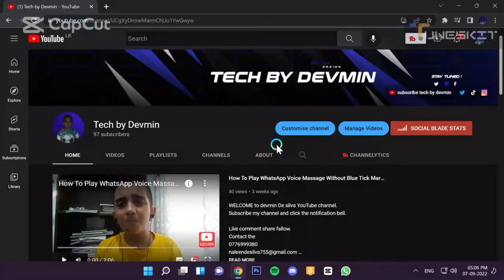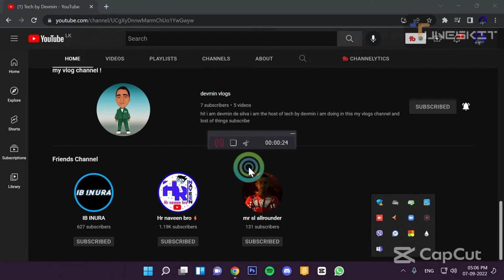Gaming Headphone K3 Pro Headset-Tech by devmin